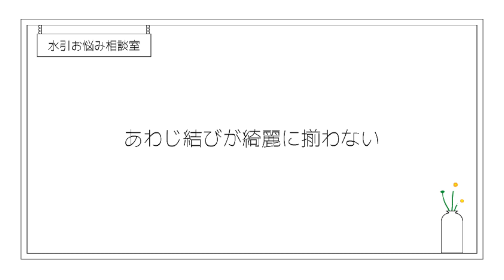【水引お悩み相談室】あわじ結びが綺麗に揃わない ｜ 水引の順番を最短で直す方法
「あわじ結びが綺麗に揃わない」というお悩みにお答えして、
水引の順番を揃える方法を解説します。

今回はあわじ結びの５本どりを直します。
もちろん、もつれずに結ぶことが一番なのですが、
一緒に結ぶ水引が増えれば増えるほど、水引がもつれやすくなります。

どのような結びでも、水引のもつれを直す時に断言できることは、

・もつれがもつれを生まないように最短ルートで直すこと。（0:34）
・簡単なものは１本１本直さずに、指の腹で平らにしていくこと。（1:21）

何度もやっている結びでももつれることはあります。
めげずに直していきましょう。

このコーナーでは、水引に関するお悩みを解決していきます。
制作過程で困っていること、結び方・仕上げ方・応用の仕方などなど。
動画で詳細を見たいという方は是非ご質問ください！

※あわじ結びの結び方はこちら

※あわじ結びの絞り方はこちら

※あわじ結びの応用（作業風景）はこちら

⬜あわじ結び５本どり

［水引工作所のECサイト］

［水引工作所について］

西荻窪在住。
水引で創作活動をしています。

前職のデザイナー経験で得た色の知識を活かし、手に取っていただいた方の想い出に残るような、インパクトのあるデザインにこだわりを持っております。

伝統的な結び方を大切にしつつ、独自の結び方や組み合わせなどを研究し、動物や玩具など、モダンなスパイスをデザインに取り入れているのが特徴です。